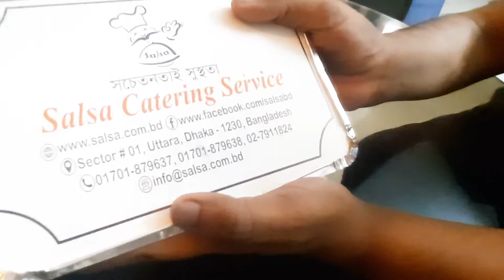Salsa Catering Uttara || Kacchi Biryani || Iftekhar’s Food World